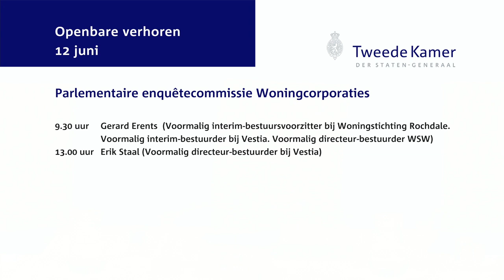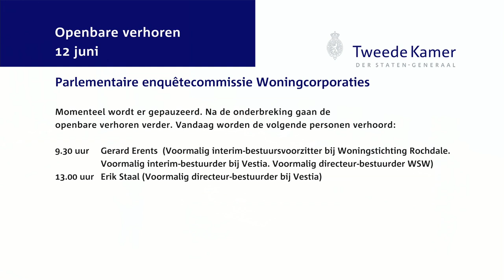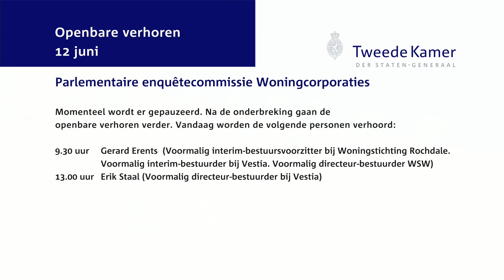Parlementaire enquetecommissie Woningcorporaties Openbaar verhoor - dag 5 - Gerard Erents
Gerard Erents (Voormalig interim-bestuursvoorzitter bij Woningstichting Rochdale. Voormalig interim-bestuurder bij Vestia. Voormalig directeur-bestuurder WSW)